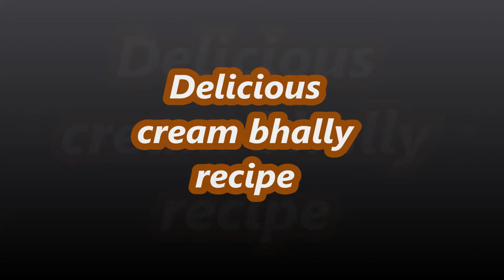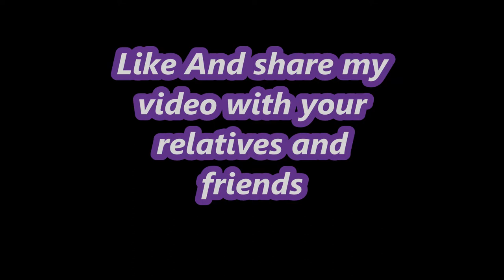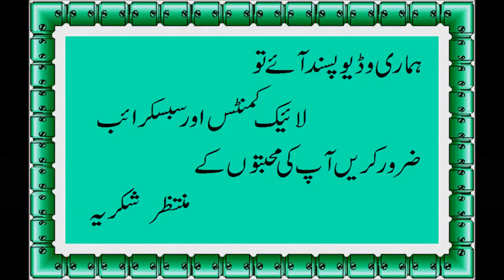Creamy bhally chat recipe By Fast Recipe